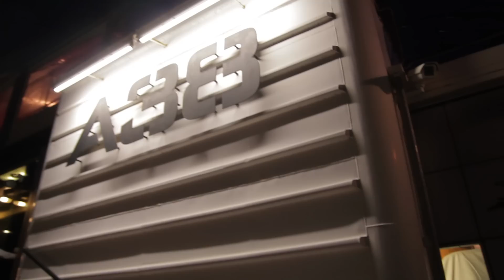"DANUBE? Hello!" installation @ A38 ship - sponsored by MVM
A Fényműhelyben misztikus vizekre evezve a teret geometrikus raszter pásztázza, miközben egy titkos receptek nyomán készült levitációs mezőben sodródunk az éjszakai hold fényében. Illúzió és látomások a cet gyomrából.

Hang: DJ Sanyi
Dokumentáció: ewok36
Lézer: laserszinhaz.hu